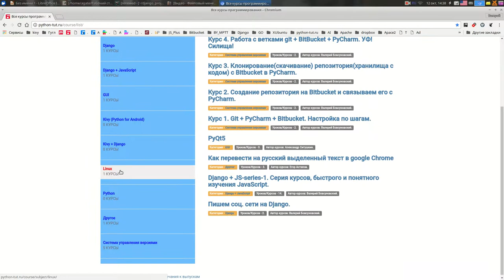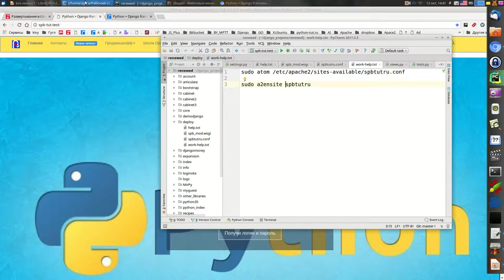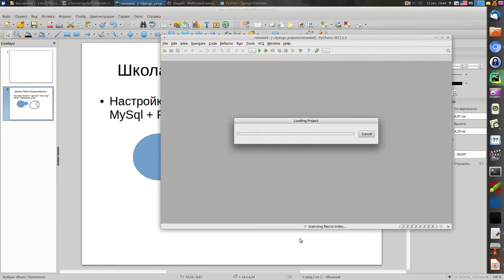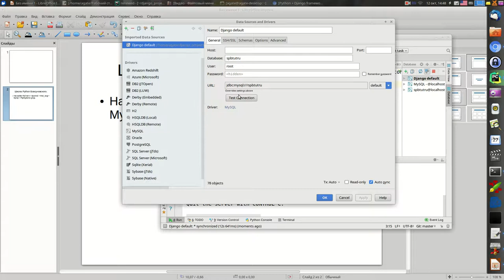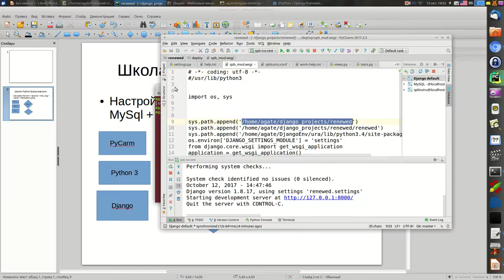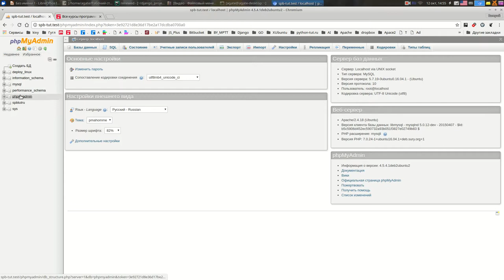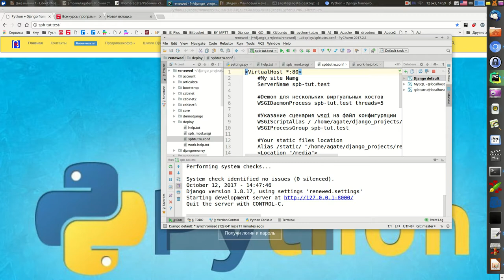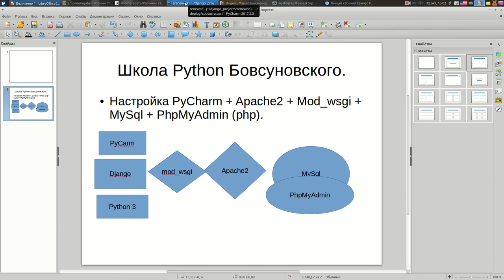Что есть что?. PyCharm + Apache2 + Mod_wsgi + MySql + PhpMyAdmin (php).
Развертывание в Ubuntu16.04 - PyCharm(Django + Python3) + Apache2 + Mod_Wsgi + MySql + PhpMyAdmin.

Если вы только в начале пути изучения программирования, то начните отсюда,

А дополнительно почитайте здесь. Получите ответы на многие вопросы.